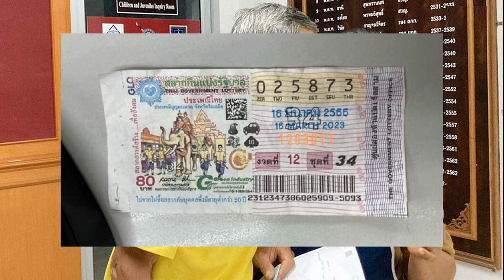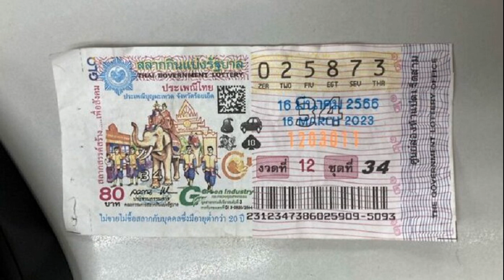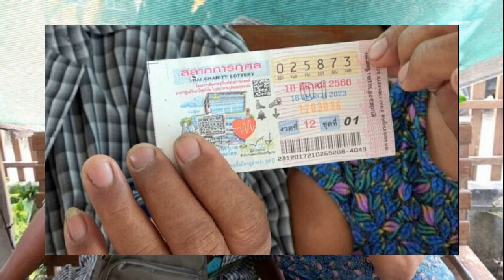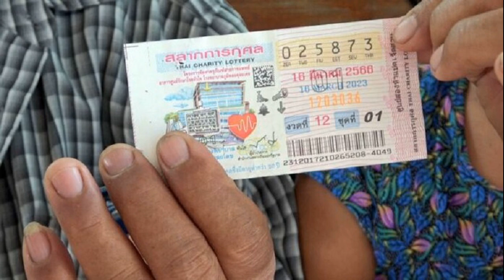นุ่น สุทธิภา ตอบคนถามแปลงเพศ จุกความในใจ คลิปแจ๊สนมปาดหน้าก็เจอบูลลี่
ถึงกับถามนุุ่นผิดอะไร คนในกองถ่ายยังบูลลี่คุกคาม นุ่น สุทธิภา ตอบให้ชัดๆ หลังเจอถามแปลงเพศหรือยัง ความในใจโดนบูลลี่ เคยฟ้องเมียแจ๊ส นมปาดหน้า ก็ยังโดนถาม
นักแสดงสาว นุ่น สุทธิภา หลังออกมาเป็นยูทูบเบอร์และกำลังมีประเด็นดราม่าร้อนแรงถูกโยงกับความสัมพันธ์ของ นิกกี้ ณฉัตร กับ ก้อย อรัชพร ที่กำลังเป็นที่จับตามองว่าความรักกำลังสั่นคลอนหรือเปล่า หลังมีกระแสสะพัดเรื่องเลิกรา

โดยย้อนไปเมื่อเดือนกุมภาพันธ์ที่ผ่านมา นุ่น เคยออกมาโพสต์คลิปความในใจ โดนบูลลี่ล้อเลียนเรื่องเสียงใหญ่ มีคนมาพูดล้อเลียนทำเสียงใหญ่ใส่ ตอนหนึ่งในคลิป Q&A นี่มันตัวชั้นนะยะ !! นุ่นสุทธิภา ตอบคำถามที่มีคนสงสัยถามว่า แปลงเพศหรือยัง? โดย นุ่น จุกแทบไม่อยากจะตอบ แต่ก็ได้ตอบว่า ต่อให้เราพูดแค่ไหนว่าเราเป็นชะนี เราเป็นผู้หญิง ก็ไม่มีใครเชื่อ คิดว่าเราเป็นสาวสอง ก็เข้าใจไปดิ่ ก็ไม่ได้แคร์อะไร โดนแบบนี้มาตั้งแต่เด็ก ไม่สนใจ

เราโดนบูลลี่เรื่องนี้บ่อยมาก บางทีไปทำงานกองถ่าย เรามีสัมมาคารวะนะไหว้ทุกคน เรามีมารยาท คุณเพิ่งเจอฉันครั้งแรก แต่คุณสวัสดีค่ะ (ทำเสียงล้อเลียนเสียงใหญ่ใส่) เราก็เป็นคนที่มีความรู้สึกค่อนข้างอ่อนไหวมาก คุณเป็นอะไรมากไหม บูลลี่เรา ทำไมต้องบูลลี่เราด้วย เราไปทำอะไรให้คุณ ตลกอะไรกัน เราไม่ติดกับคนที่สงสัยอะไรในตัวเรา ทุกคนมีสิทธิ์สงสัย แต่การที่คุณมาบูลลี่คนอื่น แล้วมาพูดใส่แบบนี้มันเป็นการคุกคาม มันไม่มีคำจะด่าเว้ย คนเราไม่ได้สมบูรณ์ไปหมด คุณก็ไม่ได้สมบูรณ์ถ้าคุณยังพูดจาแบบนี้

ขณะที่ล่าสุด นุ่น โพสต์คลิปกับ แจ๊ส ชวนชื่น และ แจง ปุณณาสา ภรรยา หยอกกันเล่นๆ แกล้งเอานมปาดแจ๊ส คลิปคนดูกว่า 7 ล้านวิว ก็ยังมีคนเข้าไปคอมเมนต์อีกเรื่องเพศของนุ่น “กูหาค้นหา นุ่น สุทธิภาเพศอะไร” ซึ่งก็มีคนเข้ามาช่วยชี้แจงว่า ผู้หญิงนี่หละ แต่เสียงใหญ่ เหมือนแฟนผม ผญ. ตัวเล็ก แต่เสียงทรงพลัง มันมีเสน่ห์ไปอีกแบบ เอาจริงๆ , ผู้หญิงจริงๆค่า แต่เสียงใหญ่ เป็นต้น